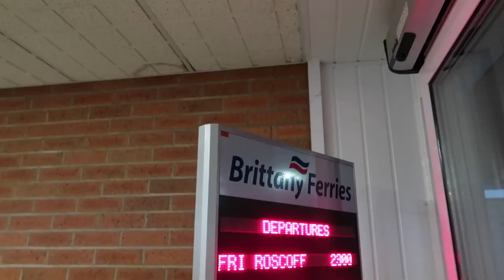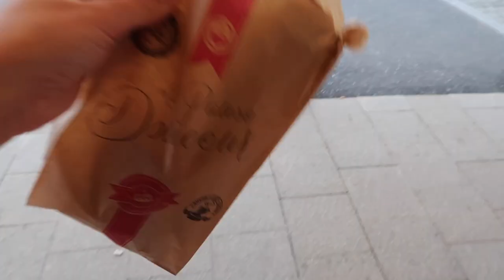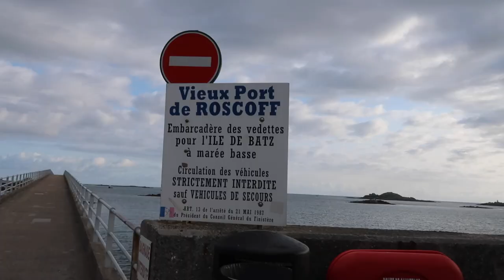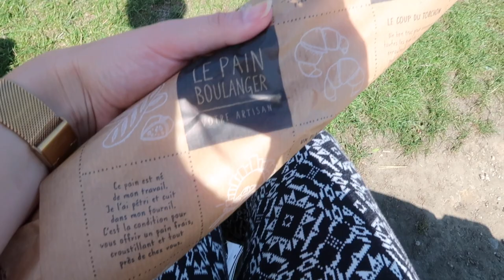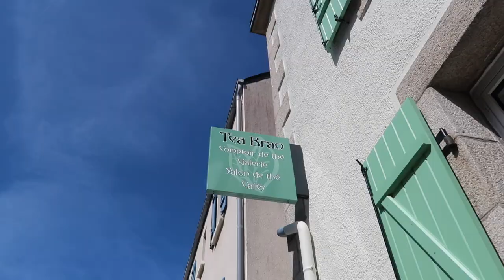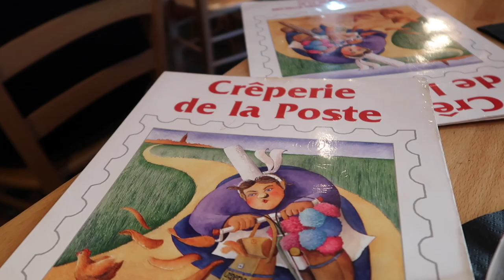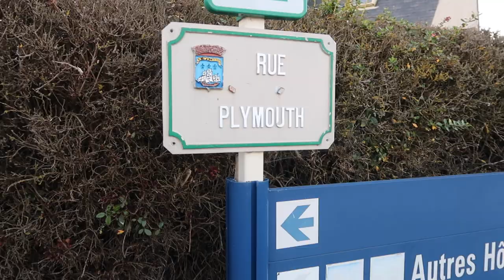Brittany Ferries - A Day Trip From Plymouth To Roscoff, France VLOG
Join my Mum & I on our day trip to Roscoff, France with Brittany Ferries! We took the Ferry from Plymouth - Roscoff.